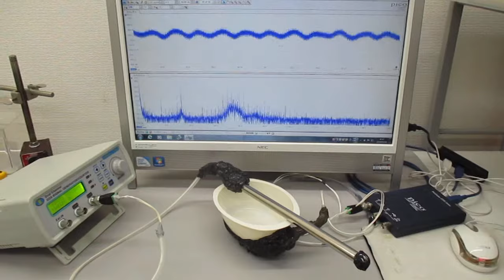‹樹脂容器の音響特性›を利用した超音波システム